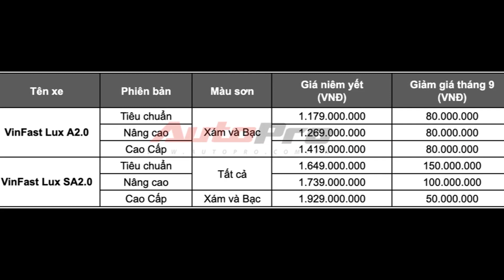Xe VinFast giảm 'sốc' gần 600 triệu đồng tại đại lý_XE CỘ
Sáng 3/9, nhiều người dùng xôn xao về tấm ảnh quảng cáo xe VinFast Lux A2.0 giá từ 794,6 triệu đồng, và Lux SA2.0 giá từ 1,065 tỷ đồng. Hai tấm ảnh này được lan truyền nhanh chóng, thu hút không ít sự chú ý, vì đây là mức giá thấp nhất của dòng xe VinFast Lux từ trước tới nay.